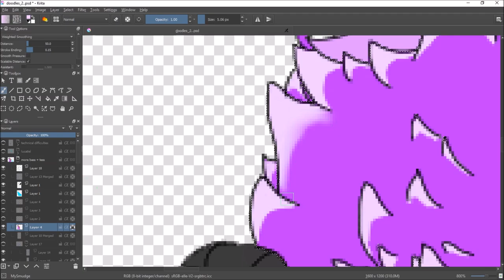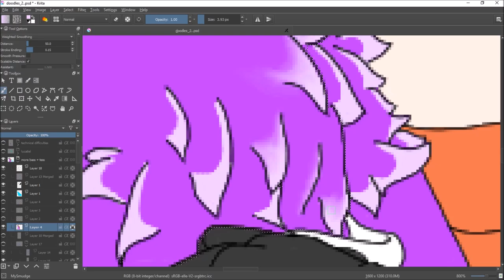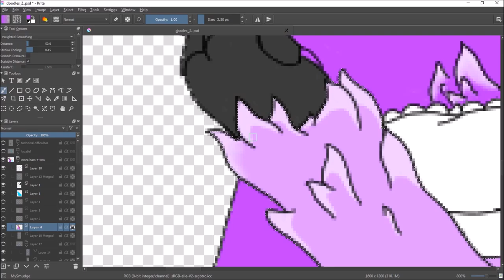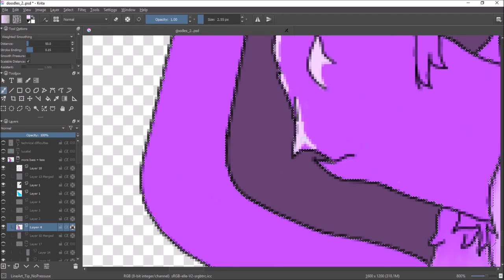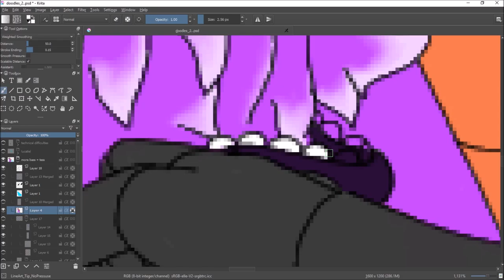Doodling - 8/6/2016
Finishing the flats for Bass & Tess. Tess really increases the time used on a piece because of how complicated her fur is. Meanwhile, her girlfriend just gets, "Eh, have some flats, bye!".